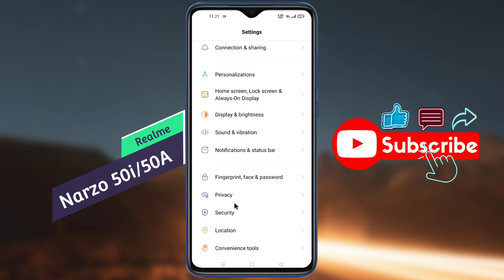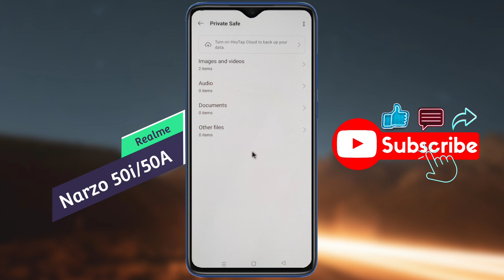How to Open Private Safe Photos on Realme Narzo 50A,50i | Realme Narzo 50A me Hide Photo Kaise Dekhe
Realme Narzo 50A/50i view set as private photos | Realme Narzo 50i me Private Safe Photo Kaise Dekhe

Model Name: Realme Narzo 50A/50i

Problem: Find Hidden Photo/ Private Photo

🔸🔸🔸🔸🔸Support Us🔸🔸🔸🔸🔸

🔸 technicalearn@paytm